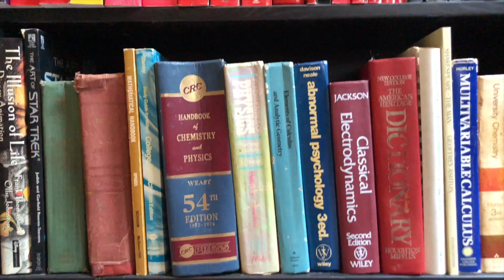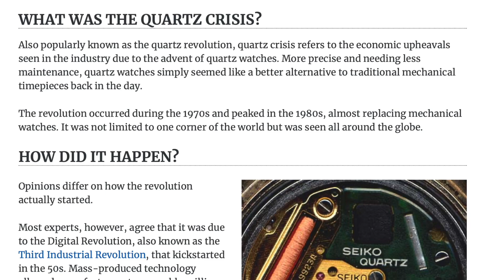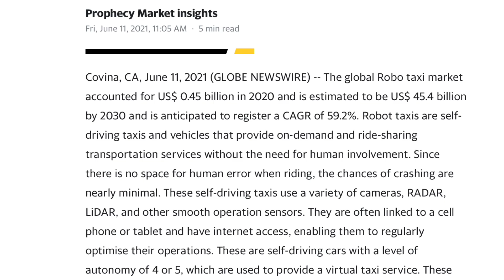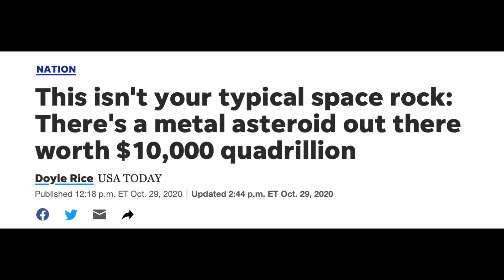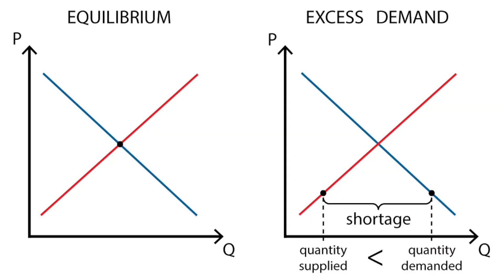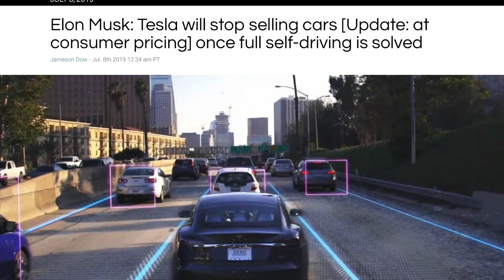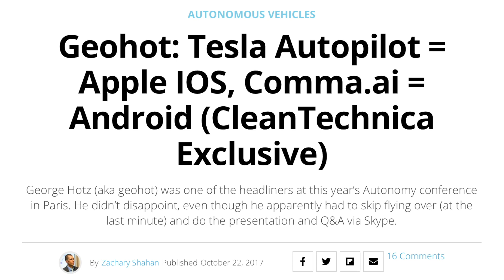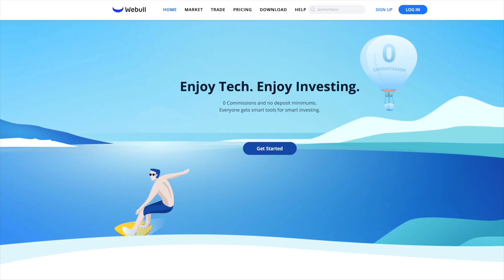Can Tesla RoboTaxis Really Make Trillions?? Or will they make nothing at all?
The common wisdom is that whoever solves Full Self Driving (FSD) first will make trillions of dollars as people stop owning their cars and instead turn to a rental model, just as we have with audio and video media. There are good analogies to explain why this will happen, but there is a counter-argument to be made the multiple companies will solve FSD, and there will be a "race to the bottom" in terms of price and profits, and no one will make much money at all. Which of these outcomes is most likely, how will it affect you, and what the heck does any of this have to do with Swiss watches in the 1960s?!
Which will it be? Trillions of profit, or very little?